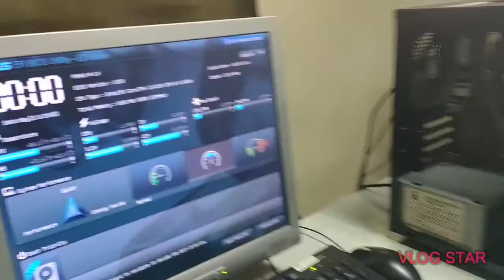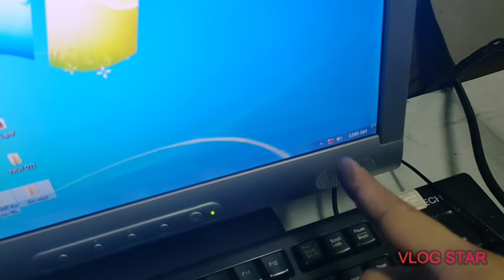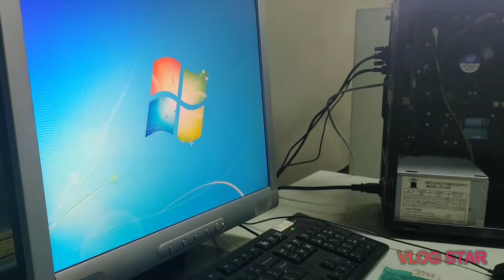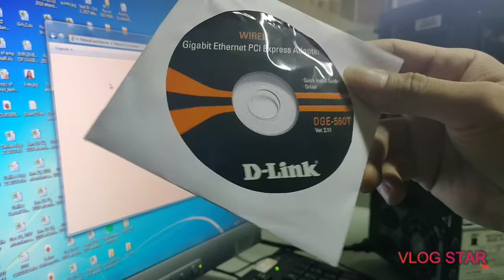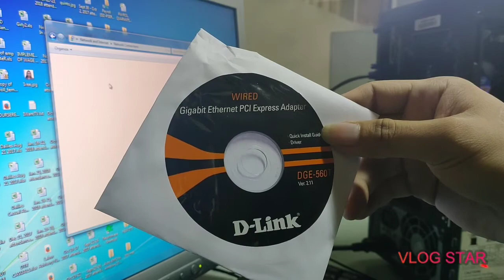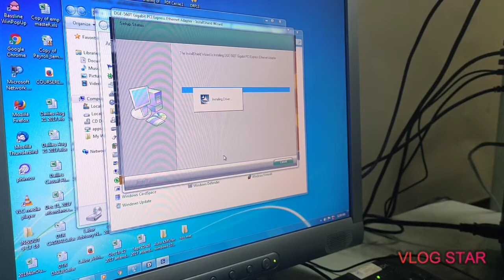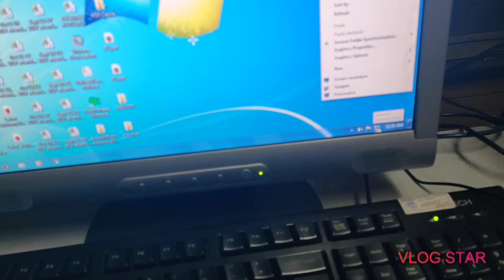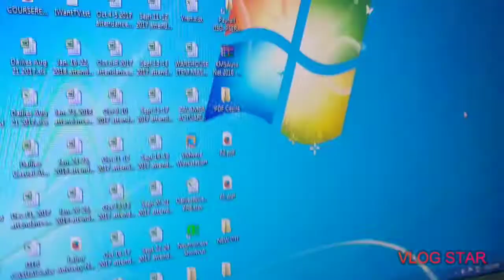No network connection error orange led light, install PCI adapter D-LINK DGE-560T